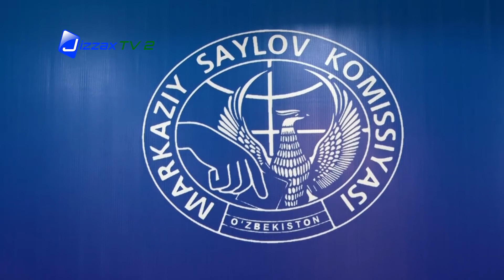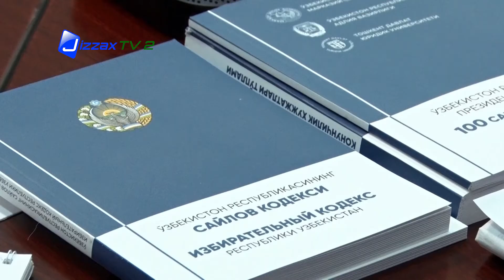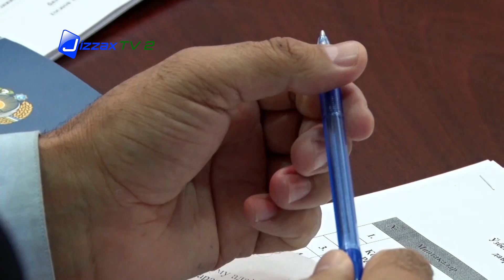4-Jizzax Okrug saylov komissiyasi tomonidan matbuot anjumani tashkil qilindi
Jizzax shahrida Jizzax OAV va partiya faollari ishtirokida 4-Jizzax Okrug saylov komissiyasida matbuot anjumani tashkil qilindi.